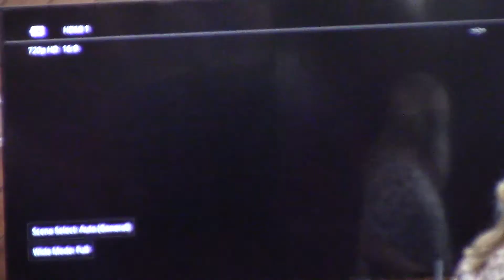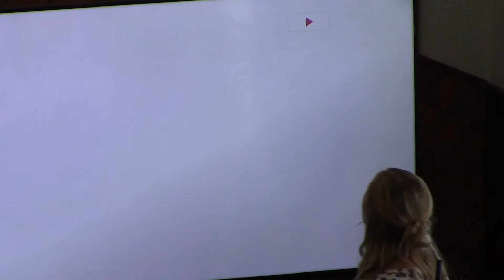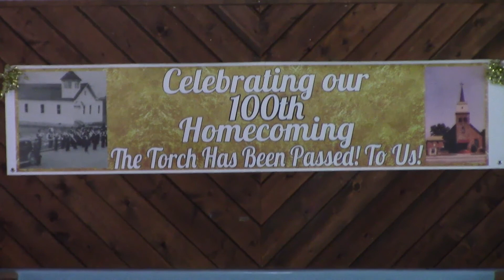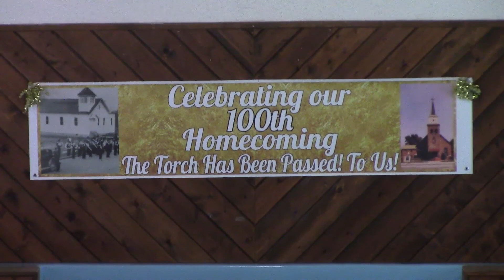Kellogg Church 100th Homecoming 9 19 21